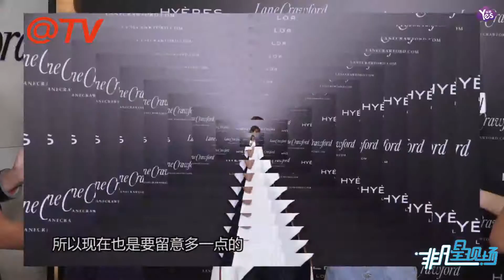【1年前】權相佑實現十年游峇里愿望 陳凱琳調理身體準備“造人”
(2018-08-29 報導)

權相佑實現十年游峇里愿望 陳凱琳調理身體準備“造人”